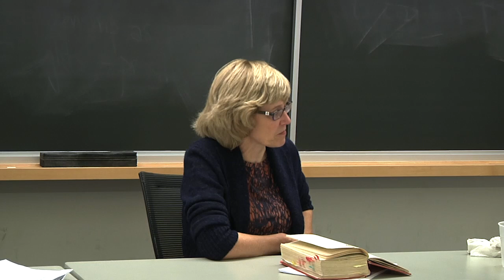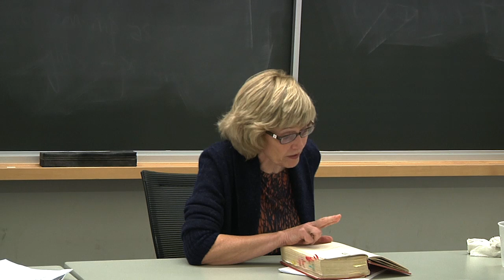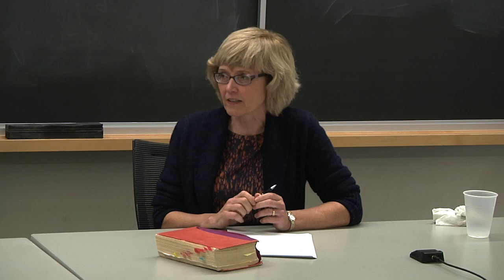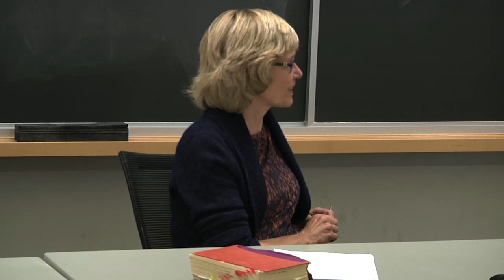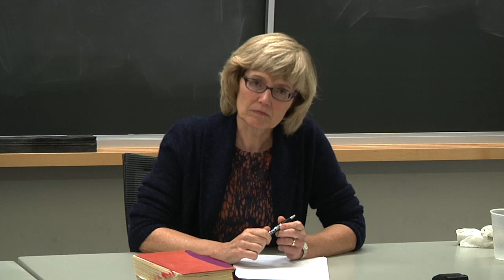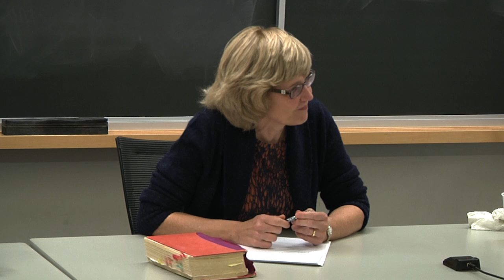Diana Schaub – Montesquieu’s Legislator: Putting Order in the Laws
Diana Schaub, on “Montesquieu’s Legislator: Putting Order in the Laws.” Diana Schaub is Professor of Political Science at Loyola University in Baltimore, Maryland. She is a prolific writer of articles and essays and author of two books: Erotic Liberalism: Women and Revolution in Montesquieu’s “Persian Letters,” and, together with Amy and Leon Kass, the editor of What So Proudly We Hail: The American Soul in Story, Speech, and Song.

Presented by the Program on Constitutional Government on October 29, 2015.